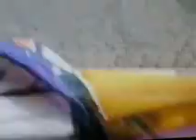Met de speedy over kinderkopjes hobbelen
Au, au, au, het is zo passief om met de speedy te rijden,  dus niet. Ik heb meer spierpijn met dit ding dan wanneer ik met de handbike 40 km rijd. Hij ziet er wel flitsend uit he? ;)